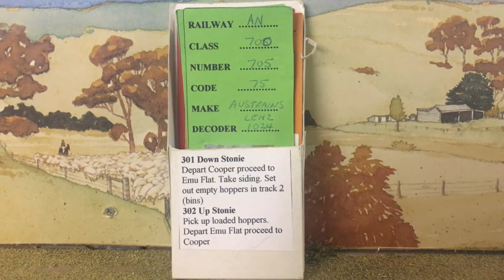Shunting the Stonie at Penstone quarry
I took this video at a regular monthly operating session on my layout. I used an i-phone 5 , an i-phone 7 and a Panasonic point and shoot camera.
The layout uses a Lenz DCC system.